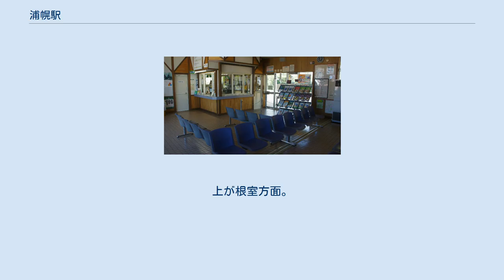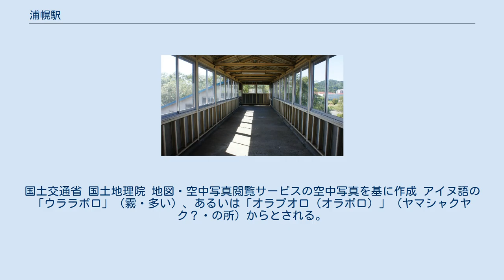浦幌駅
浦幌駅（うらほろえき）は、北海道十勝郡浦幌町本町（ほんちょう）にある北海道旅客鉄道（JR北海道）根室本線の駅である。
電報略号はウラ。
 特急「おおぞら」2号・11号が停車する。
 1977年の浦幌駅と周囲約500m範囲。
上が根室方面。
駅裏の島式ホームは駅表側片面使用で、実質は千鳥状にずれた相対式ホーム2面2線、駅裏側には木材土場用に貨物積卸線と留置線の2本が敷かれて南側に引上線が伸びる。
また島式ホームの北側端までの留置用側線1本も有している。
駅表側北側（釧路側）には、一般に乗降用ホームが千鳥状に設けられた場合に反対側に設けられることが多い貨物ホームが、乗降用ホームの駅表側に植栽を挟んで長い切欠状に設けられ、貨物積卸線が引き込まれている。
構内には多くの貨車が目立つ。
貨物取扱廃止後、これらの貨物線の多くは撤去されたが、駅裏の木材土場用積卸線は北側の接続が切られて引込線化され、南側の引上線には保線車用車庫が設けられてどちらも保線用として残されている。
国土交通省 国土地理院 地図・空中写真閲覧サービスの空中写真を基に作成 アイヌ語の「ウララポロ」（霧・多い）、あるいは「オラプオロ（オラポロ）」（ヤマシャクヤク？・の所）からとされる。
 1日の平均乗降人員は以下の通りである。
 浦幌町の中心駅。